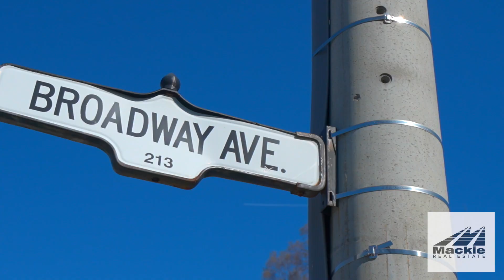213 Broadway Avenue, Toronto Branded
Just Listed | 📍 213 Broadway Ave, Toronto

Welcome to 213 Broadway Ave, Toronto.
A great opportunity in the heart of the exclusive midtown neighborhood. This 2+1 bedroom, 2-bathroom bungalow is situated on a 25ft x 95ft lot, offering a perfect foot print for your dream home or a move in ready space to get into this community!

The exterior offers charming curb appeal and character and Inside you'll find a cozy, spacious open concept layout with a real fireplace and updated kitchen!

What truly sets this property apart is its potential. With a prime location in the exclusive midtown neighborhood, there's immense opportunity! Whether you're an end-user looking to settle into this community at a great price or seeking to build your dream home, 213 Broadway Ave presents endless possibilities.

Enjoy the convenience of urban living while being part of a tight-knit community.
The surrounding neighborhood is filled with shops, cafes, amazing restaurants, parks and great schools all within walking distance!